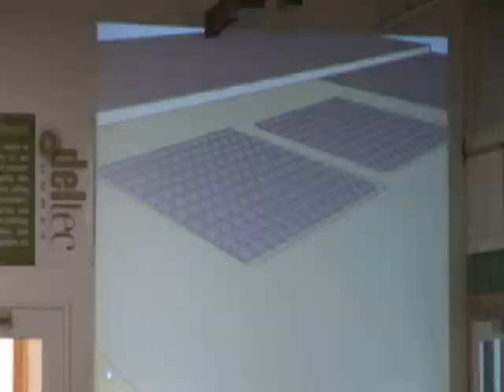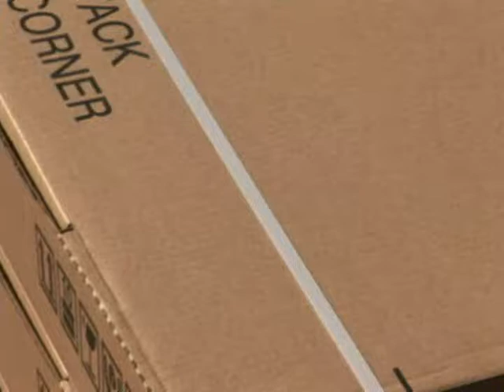Solar Panel Installation Furthers Deltec's Role as Leader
Deltec Homes builds wind resistant, eco-friendly circular style homes. Deltec is the first homebuilder in the US to use 100%renewable energy to produce their homes.